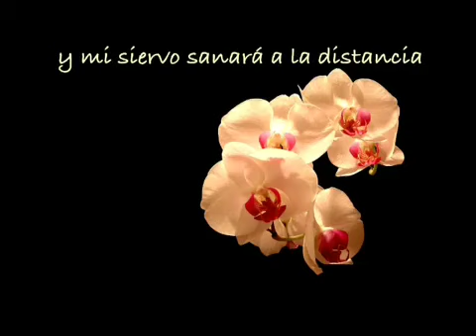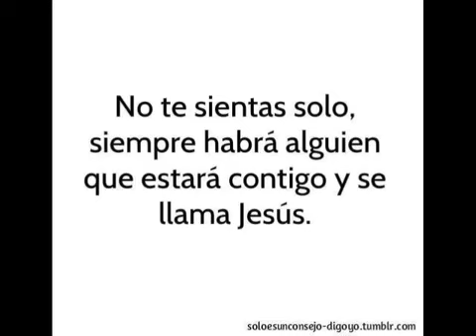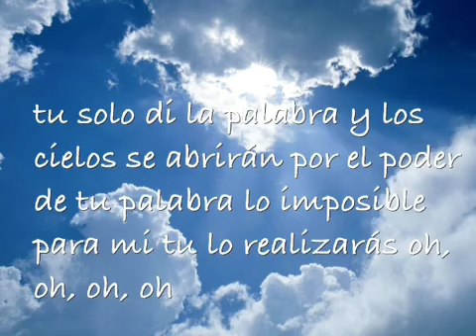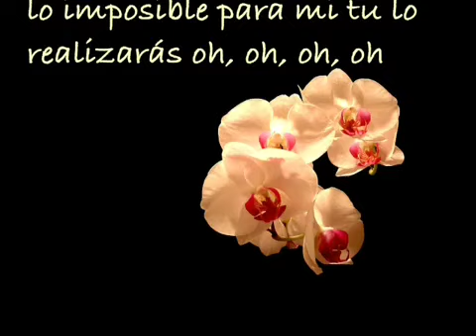Nimsy Lopez "Di La Palabra"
Dios Lo Va Hacer